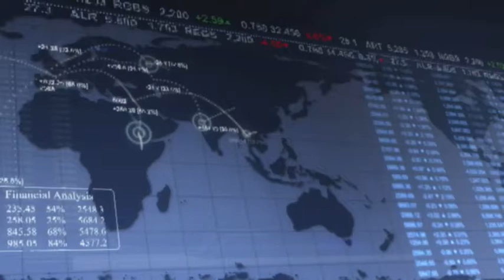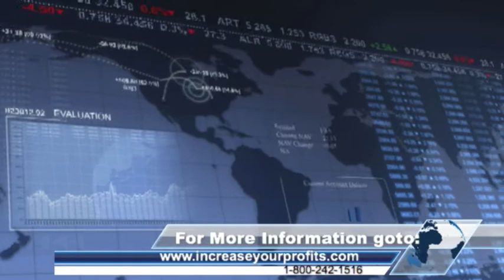Marketing Interviews with Steve Young and Malanie Halpert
Marketing Interviews with
Steve Young of Increase Your Profits
Malanie Halpert - The Country Club

A 3-way interview discussing SEO tactics for a local country club.